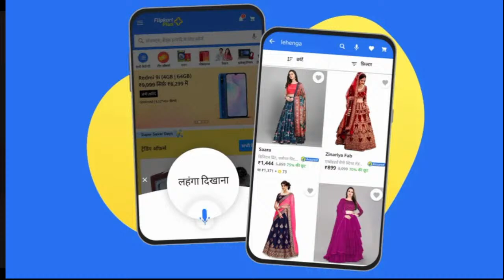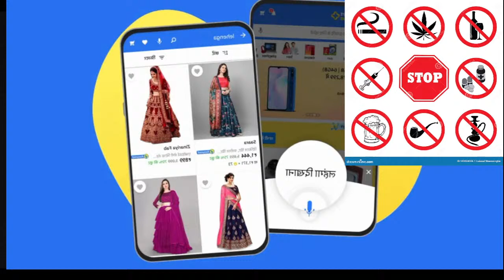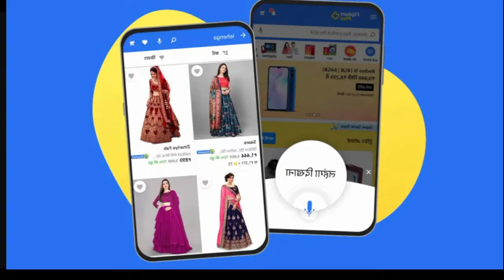WE JOINED JACK SERVER 😋😋😋😋😋😋😋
1 gaming 39,116,735
2 pcgaming 4,958,099
3 instagaming 3,733,666
4 retrogaming 2,900,587
5 onlinegaming 2,374,042
6 gamingmemes 2,317,113
7 gaminglife 2,048,437
8 gamingcommunity 1,456,908
9 gamingsetup 1,383,226
10 gamingpc 1,126,198
11 wargaming 741,511
12 tabletopgaming 738,078
13 gamingposts 676,684
14 gamingmeme 658,610
15 videogaming 644,959
16 youtubegaming 576,582
17 gamingphotography 524,206
18 gamingislife 491,814
19 mobilegaming 481,124
20
1 gaming 39,116,735
2 pcgaming 4,958,099
3 instagaming 3,733,666
4 retrogaming 2,900,587
5 onlinegaming 2,374,042
6 gamingmemes 2,317,113
7 gaminglife 2,048,437
8 gamingcommunity 1,456,908
9 gamingsetup 1,383,226
10 gamingpc 1,126,198
11 wargaming 741,511
12 tabletopgaming 738,078
13 gamingposts 676,684
14 gamingmeme 658,610
15 videogaming 644,959
16 youtubegaming 576,582
17 gamingphotography 524,206
18 gamingislife 491,814
19 mobilegaming 481,124
20